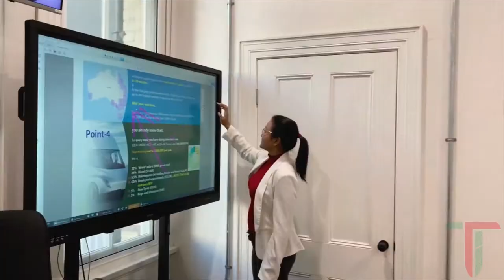Tesla Taxi HQ on Wickham Street, Brisbane (address and parking info in notes below...)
143 Wickham Street - Fortitude Valley - QLD 4006 - Brisbane, Australia

Best Parking - $6 for 2HRs - here:
Cathedral Place -- Address: 41 Gotha St, Fortitude Valley QLD 4006

Tesla Taxi HQ - Office Location in Brisbane City

Details: In this video show a quick tour of our office based in Brisbane City. We show the investors meeting space and the renters showroom space.

Click the link below for map and best parking option (2 hours for $60)